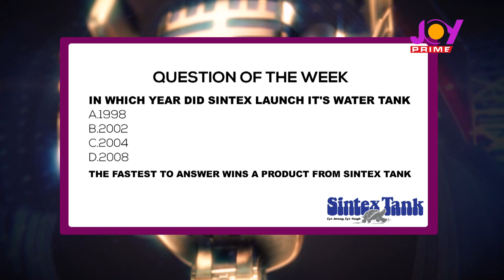Cues and Lyrics: Celebrating Mothers through music (Episode 5)